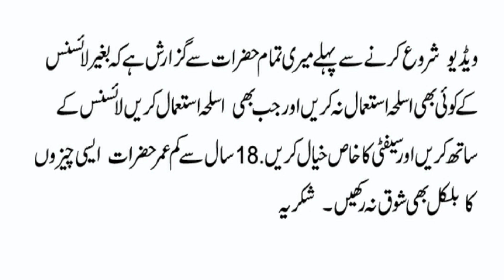Akkar Churchill 512 Side By Side Shot Gun Made in turkey,